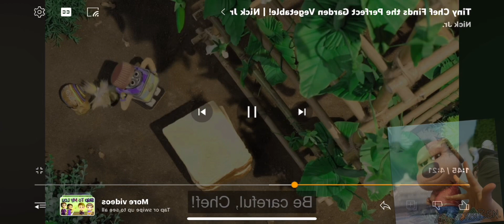14 preveiw 1280,s free to use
TTCS